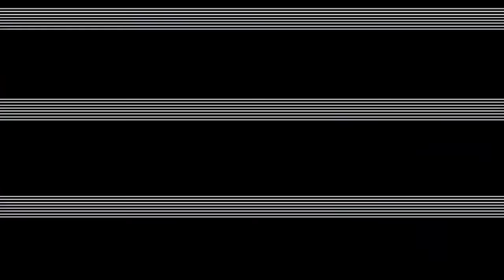Dracowar VS Si el Mhaf FIFA 2021 _ Play Station 5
HUGE THANKS TO THE PRODUCTION :
Hortensia-agency.com